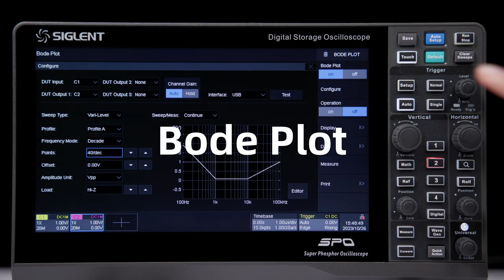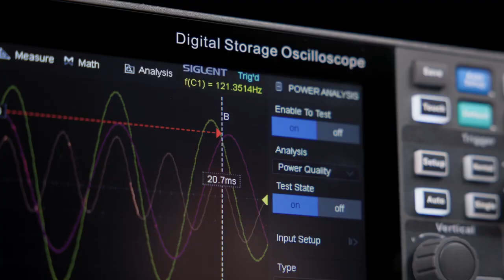Digitální osciloskop SDS 1000X HD a SDS 3000X HD